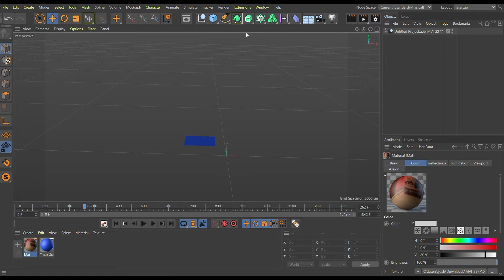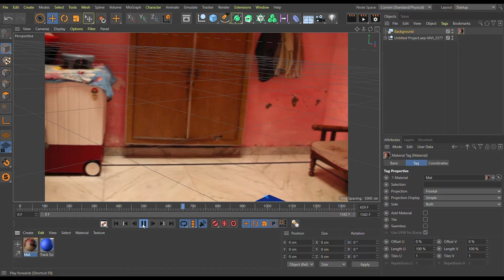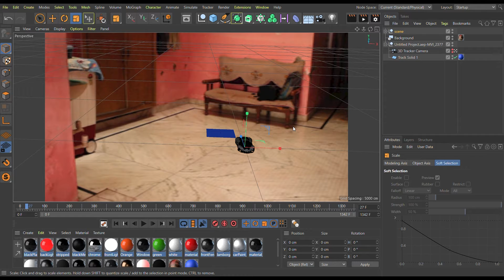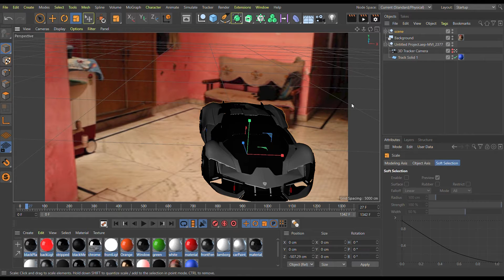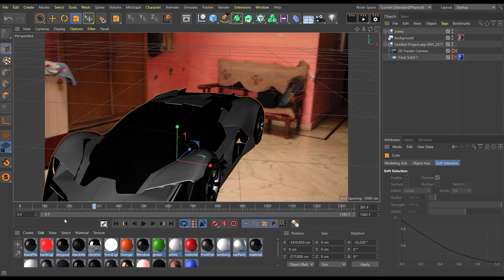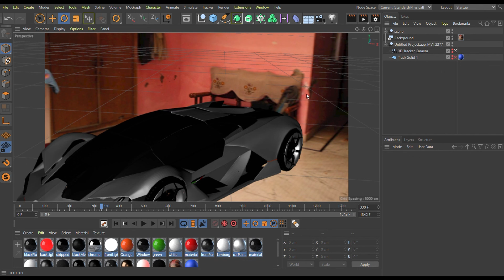After Effects - How to import/Export 3D Model in Cinema 4d || Tutorial in Hindi || PART-1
🎥SHOOTING GEARS✨
Main Camera
Second Camera
Action Camera
Gorilla Tripod
Camera Bag
Camera Main Mick
Collar Microphone